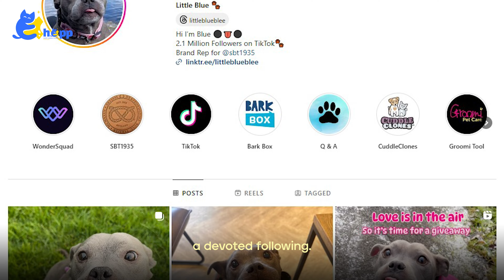Sweet Staffy Uses His Disney Eyes To Get Food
How you switch this dog to his boundless energy? Just give him food!!! When Blue's stomach starts to growl, his whole attitude does a complete 180 ♥️
The story of @littleblueblee
 ♥️♥️ Thank @littleblueblee for such a heartwarming and touching story. This story will help everyone have a day full of energy!

"Welcome to HAPP - Story
In here, we share heartwarming, motivating, and entertaining tales of our furry friends. Our goal is to spread positivity far and wide, making a meaningful impact on the lives of these cherished creatures.
You can be a part of our collective effort to champion animal rights and promote adoption and fostering for those in need by sharing your own story.
Let's create a better world for animals together!"